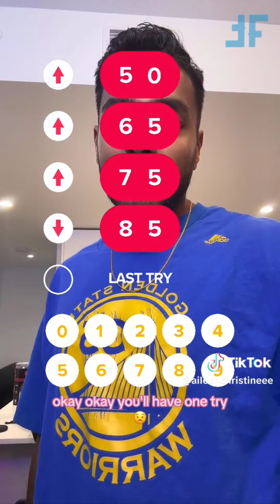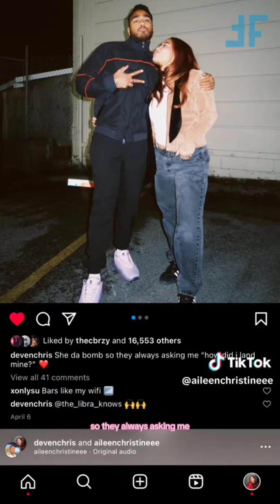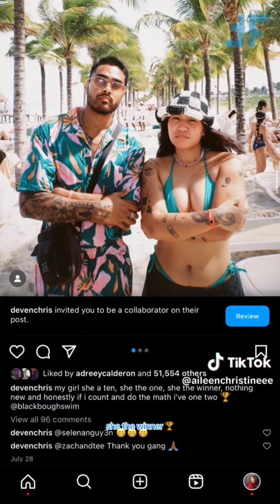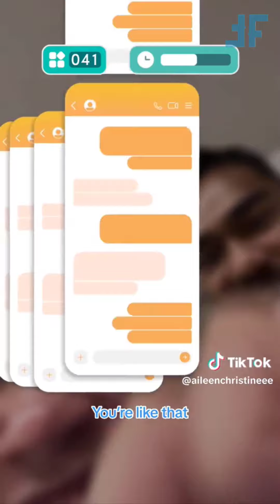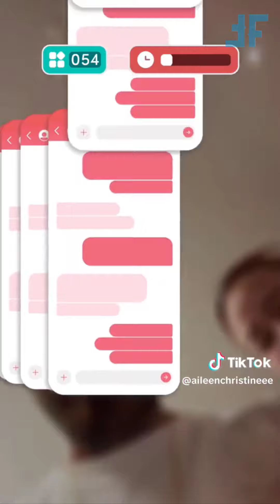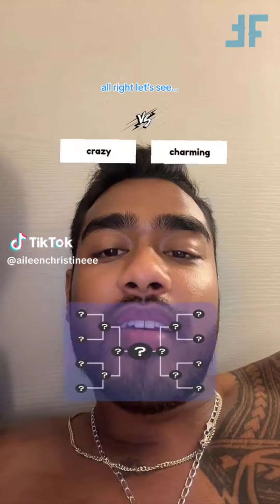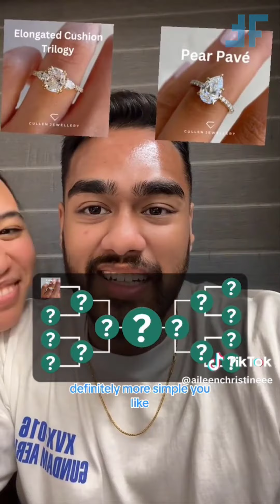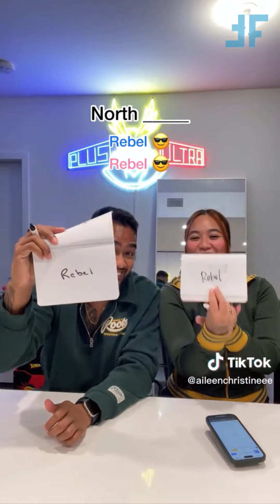* 1 HOUR * New Aileenchristineee Funny TikTok Videos Compilation 2023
In this one hour long compilation, you'll be entertained with new Aileenchristineee funny TikTok videos. From Deven's funny reaction to Aileen's dance moves, you'll have a lot of laughs.

For more funny tiktok videos follow Aileenchristineee